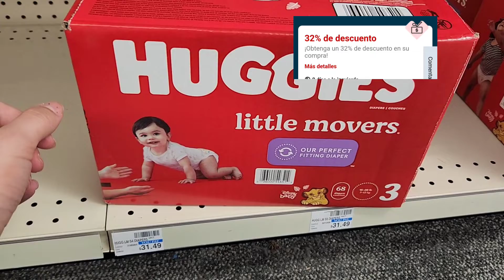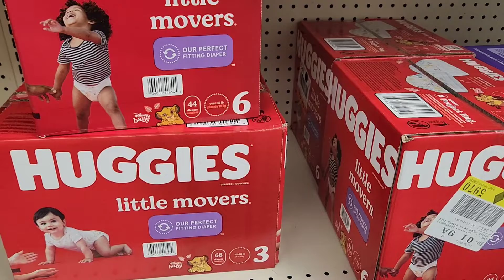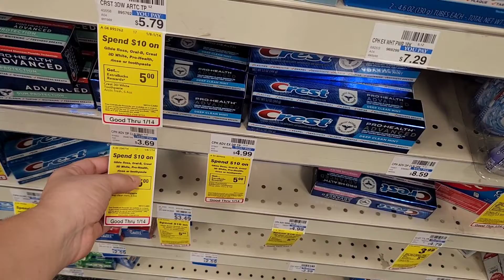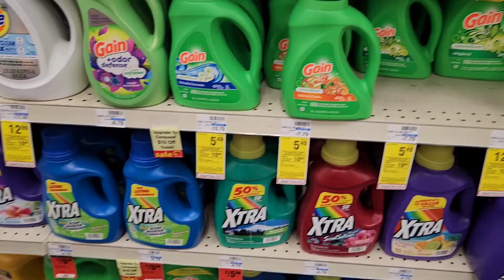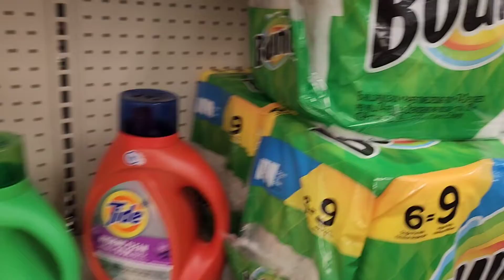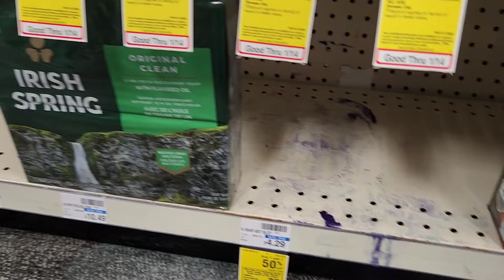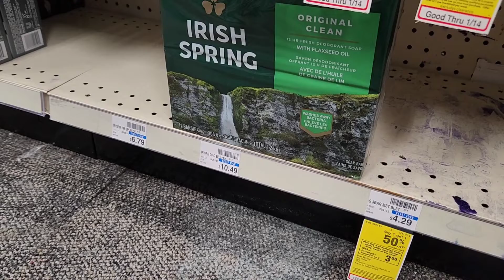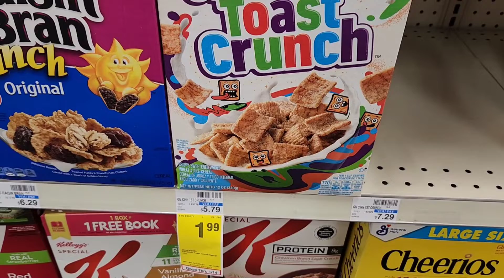🚨🔥 CAJAS DE PAMPERS ** POR MENOS DE $2 ** CUPONES DIGITALES 🚨🔥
💜 MI INSTAGRAM
Estoy en Instagram como @ahorrandoconmarielys1. Instala la app para seguir mis fotos y videos.